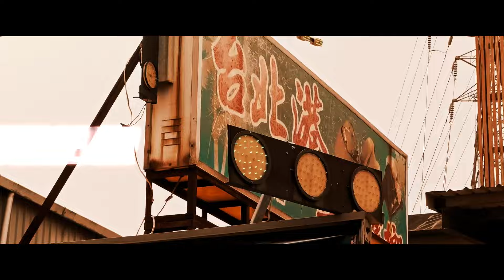Weekend In Tapei - Official Trailer - French & Dutch subs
Découvrez le film de George Huang WEEK-END À TAIPEI, avec Luke Evans, Gwei Lun Mei, Sung Kang, le 25 septembre au cinéma !

WEEKEND IN TAIPEI van George Huang met Luke Evans, Gwei Lun Mei, Sung Kang 25 september in de bioscoop !